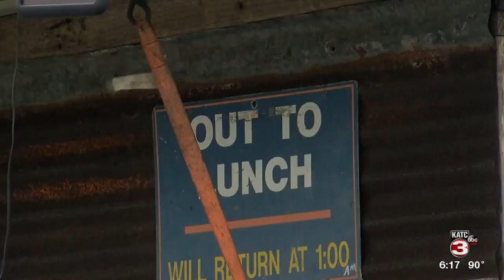Friends in Pecan Island stick together in Laura's aftermath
A Pecan Island camp owner has returned home to begin repairs and is getting by with a little help from his friends.